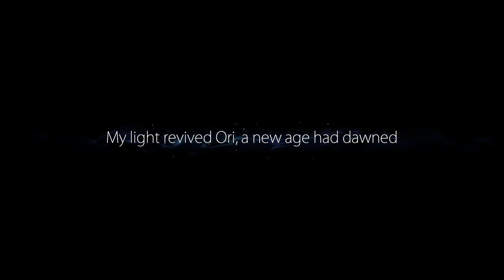【Ori】#0「黃藍白 」遊戲實況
大家好我是黃藍白（本名）

興趣夾娃娃、打電動～
我玩的遊戲以單機劇情類導向為主，
由於本身是音樂老師，
所以聽到好聽的BGM還會順便音樂推薦噢！

歡迎你的訂閱～

請多多指教～